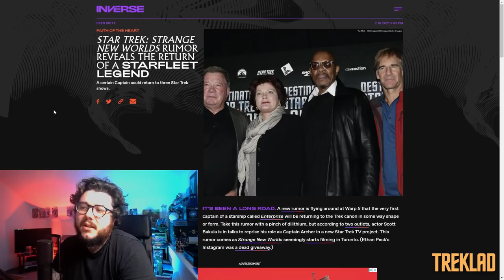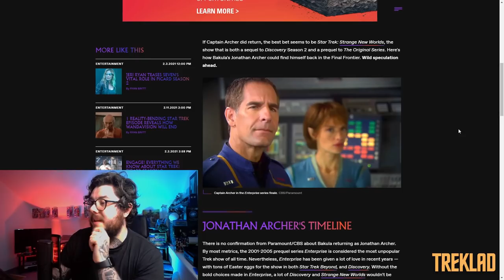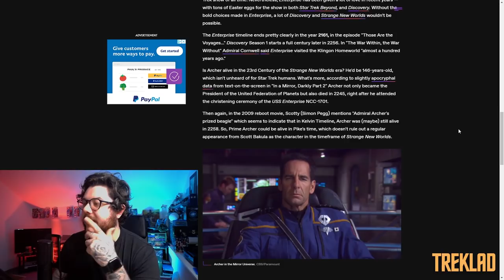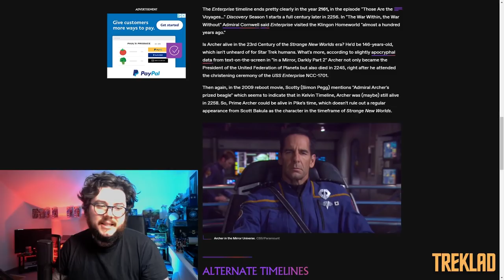Captain Archer Returning To Star Trek? | TREKLAD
I have faith that this rumour will be true...

Stills courtesy of trekcore.com and cygnus-x1.net where used.

TREKLAD is not endorsed by Bad Robot, Secret Hideout, CBSViacom, and Paramount Pictures and is intended for entertainment and information purposes only.

Captain Archer To Return To Star Trek?